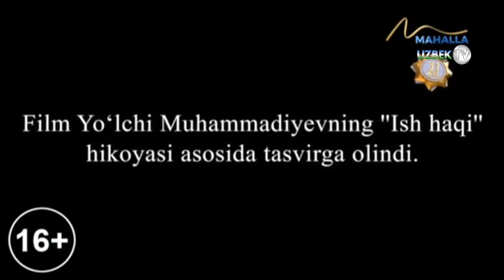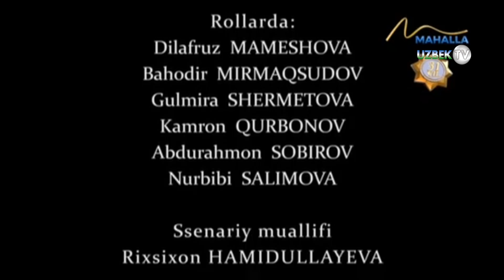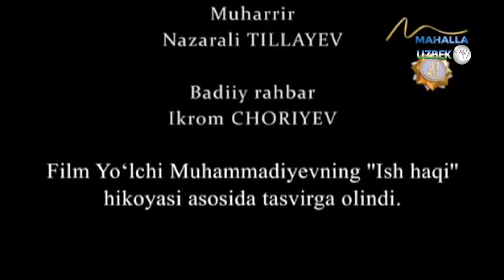"Бева аёлнинг иш ҳақи"(Ҳаётий воқеа асосида)| Umr so'qmoqlari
"Маҳалла" телеканали
Сценарий муаллифи Рихсихон Ҳамидуллаева
Саҳналаштирувчи режиссёр Равшан Раҳматов
Саҳналаштирувчи тасвирчи  Шавкат Сапашев, Аслбек Исломбеков
Тасвирчи Анвар Маҳкамбоев
Режиссёр ассистенти Шавкат Жалилов
Чироқ устаси Бобур Содиқов
Овоз режиссёри Гулчеҳра Нурмуҳаммедова, Шоҳсанам Файзуллаева
Монтаж режиссёри Жаҳонгир Мамадалиев
Техника таъминоти Муҳаббат Самандарова
Продюсер Шоҳруҳ Мусаев
Маъмур Санобар Ниёзова
Ҳайдовчи Фаттоҳ Зоиров
Ролларда:
Дилафруз Мамешова
Баҳодир Мирмақсудова
Гулмира Шерметова
Камрон Қурбонов
Абдураҳмон Собиров
Нурбиби Салимова